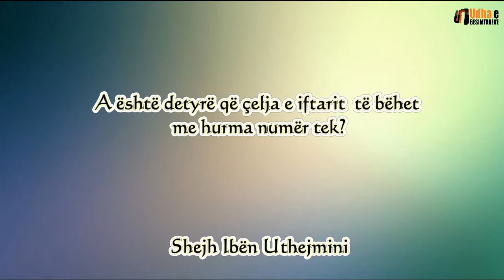A është detyrë që çelja e iftarit të bëhet me hurma numër tek? Shejh Ibën Uthejmini